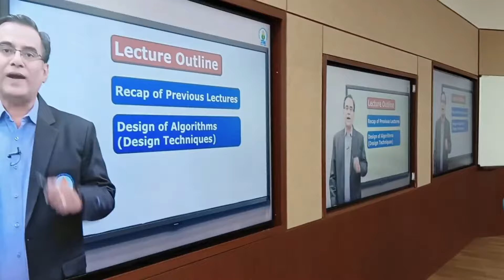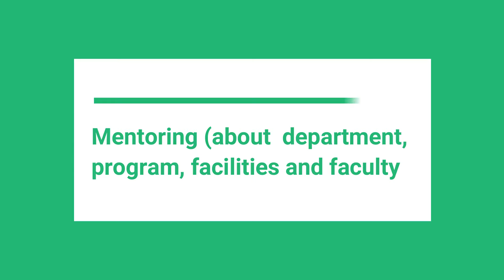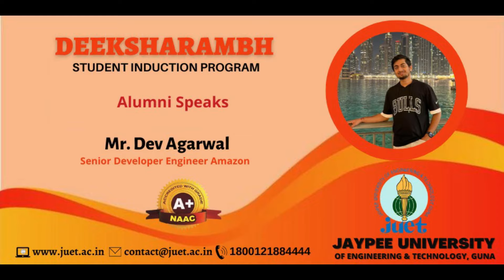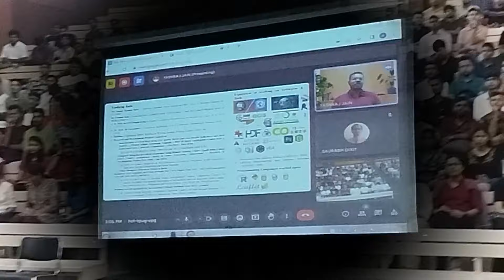JUET I Deeksharambh-2024 I Students Induction Programme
JUET Students Induction Programme Deeksharambh - 2024 at JUET, Guna from 15th July 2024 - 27July 2024.